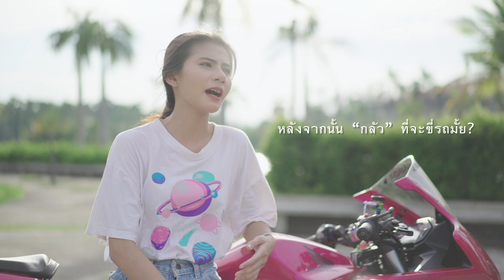[Beauty&The Bikes] Fah x Honda CBR500R..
ประกายแสงสีชมพูสุดแสบและเจ้าของตัวเล็ก น้อง “ฟ้า ชนัดดา เมืองจันทร์” ที่สอนเราให้รู้ว่าประสบการณ์ไม่มากนัก แต่ก็ขอเติบโตไปกับสิ่งที่รักอยู่เสมอดีกว่า..

อ่านบทสัมภาษณ์เต็มๆที่:
ติดตามข่าวแวดวงมอเตอร์ไซค์